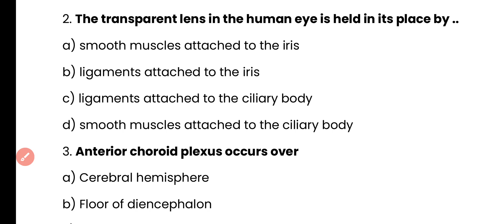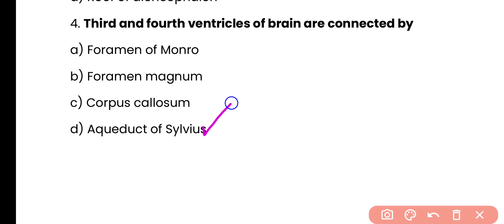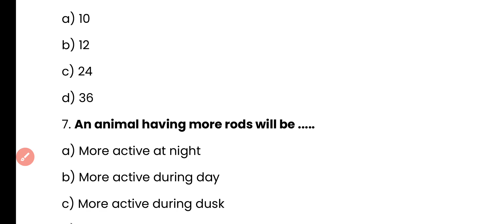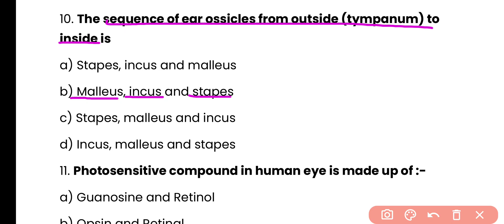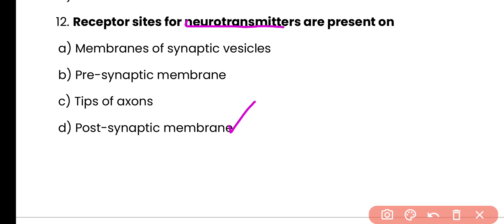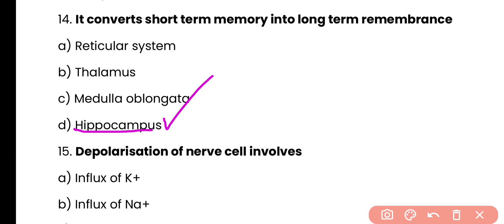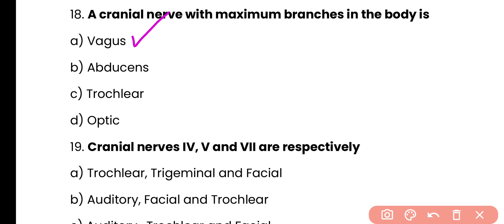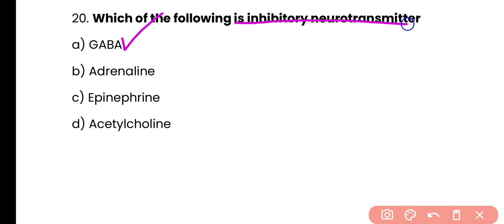Control And Coordination | Class 11 | 20 Most Important MCQ Questions | NEET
In this Video we will discuss 20 most important questions about control and coordination class 11 . these 20 MCQs are very important for preparation of exams like NEET 2026, BSc Nursing and other biology exams.